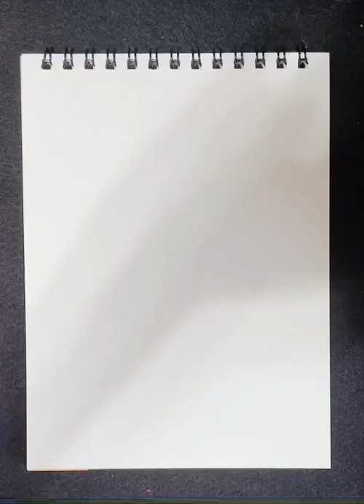東京卍リベンジャーズ「三途春千夜」